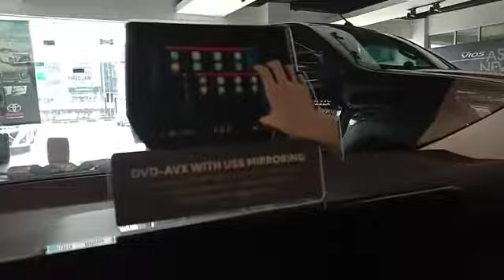Toyota Corolla Altis 1.8 G 2019 Close Details Review - CarAuto2u Malaysia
2019 new facelift Toyota Corolla Altis 1.8 G close details review.

Video source by Faris Ikmal

More details please go to our websites for more information.